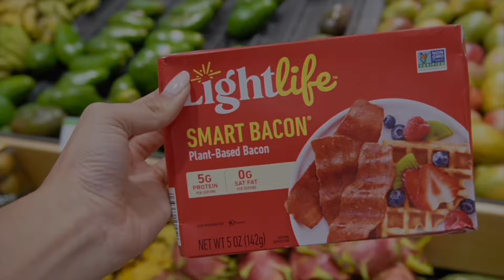Make mofongo with me and my Puerto Rican dad!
This is not my vlog, this is HIS and I'm just living in it! A big thank you to my dad for teaching me how to make a delicious mofongo. Hope you enjoy the video, and sending so much love and warmth your way XO